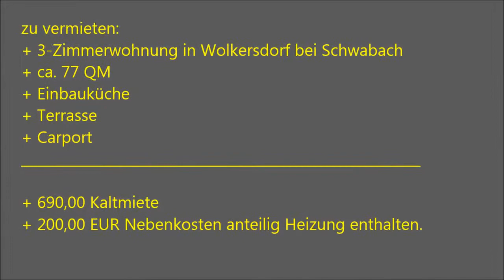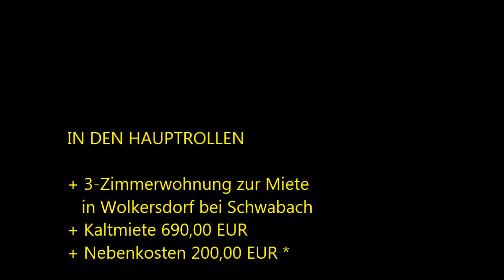Terrassenwohnung_in_Wolkersdorf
3 - Zimmerwohnng zur Miete: hochwertige Ausstattungen wie: